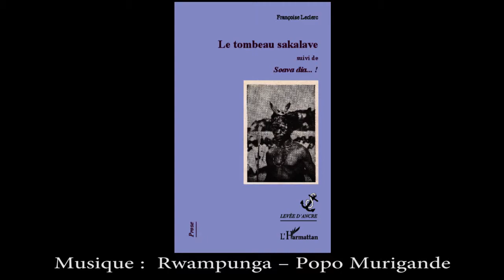LE TOMBEAU SAKALAVE suivi de Soavia dia... ! - Françoise Leclerc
L'univers magique de l'île de Madagascar n'est, sous la plume de Françoise Leclerc, ni un conte pour impressionner les enfants en mal d'aventures, ni une description d'ethnologue confronté à l'étrangeté d'une infra-réalité menaçante et envoûtante. Le poème est ouvert comme un poignard qui tranche dans le vif la folie et la sagesse de cette terre qui vit autant de ses racines brutes et de sa royauté blessée que de confrontations avec l'espace appelé moderne qui l'agresse.

ISBN : 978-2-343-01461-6 • novembre 2013 • 74 pages